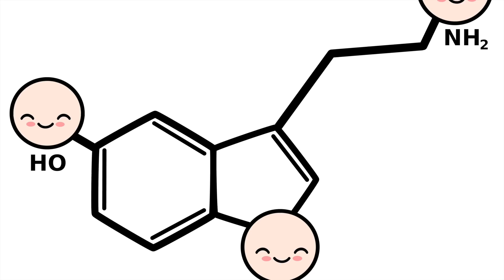Warum du eine Zitrone mit Salz über Nacht neben das Bett stellen solltest!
Zitronen als Wundermittel gegen Einschlafschwierigkeiten, Schlafstörungen und morgendliche Trägheit? Das mag zunächst sehr seltsam klingen, doch sind die kleinen, gelben, sauren Früchte wahre Multitalente. Sie können viel mehr als nur sauer daherkommen. Vor allem für Gesundheit, Immunsystem und Wohlbefinden können sie bei regelmäßiger Anwendung viel leisten. Im Gegensatz zu Mittelchen aus der Apotheke haben sie den Vorteil, das sie keine Nebenwirkungen haben. Eine geviertelte oder in Scheiben geschnittene Zitrone, die mit etwas Salz bestreut neben das Bett gestellt wird, kann zu einem entspannteren und gesünderen Schlaf verhelfen und das Immunsystem stärken. Am nächsten Morgen sollten die Scheiben allerdings aus dem Schlafzimmer entfernt und entsorgt werden. Im heutigen Video gehen wir auf die vielen Vorteile genauer ein.